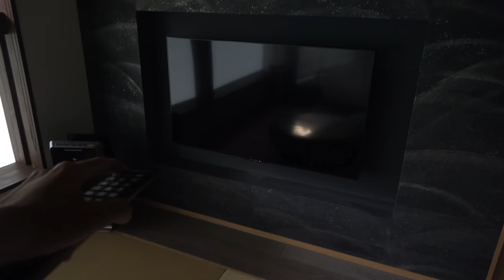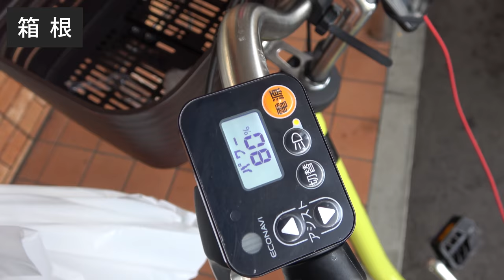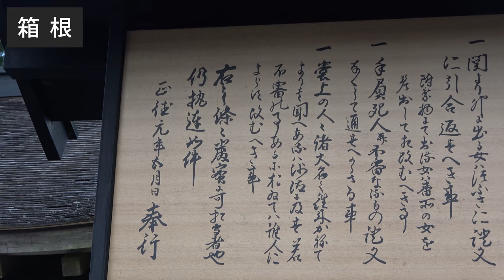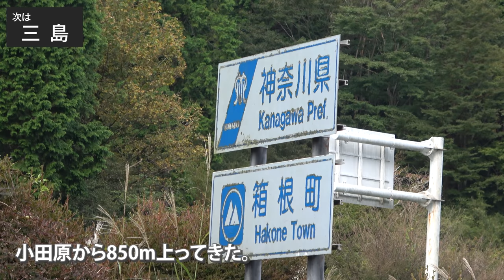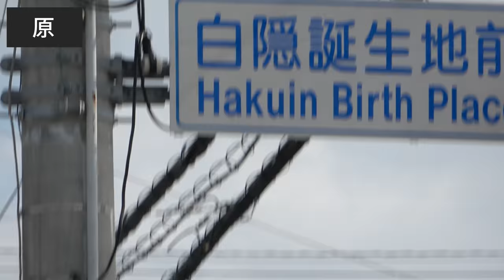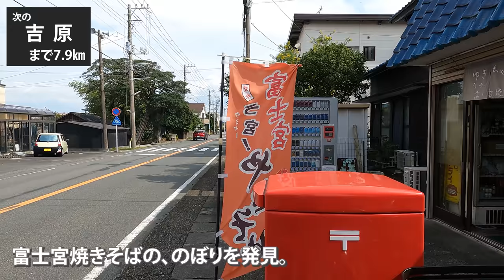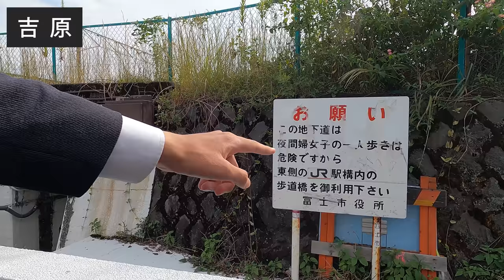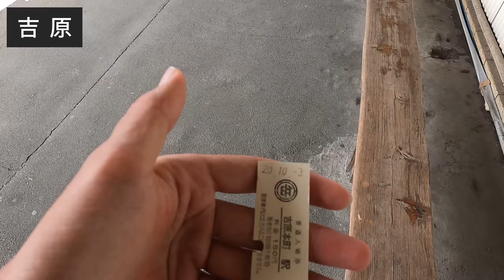(4)【東海道五十三次の旅】自転車で行く 東京→大阪の旅《箱根宿・仙石原→吉原宿》東海道の旅第３日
２０２１年１０月３日
東海道の旅　第３日

00:00　本陣「ライムリゾート箱根」
01:05　仙石原（寄り道）
02:57　仙石原〜箱根宿（寄り道）
05:24　箱根宿内
12:34　箱根宿〜三島宿
26:11　三島宿内
30:39　三島宿〜沼津宿
34:02　沼津宿内
36:32　沼津宿〜原宿
40:25　原宿内
46:22　原宿〜吉原宿
50:50　吉原宿内
55:31　吉原宿〜蒲原宿